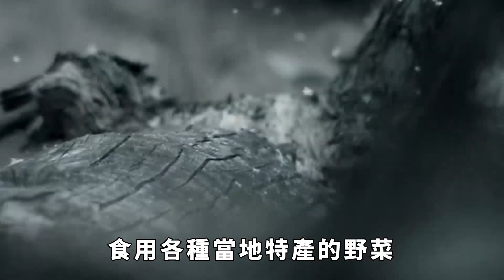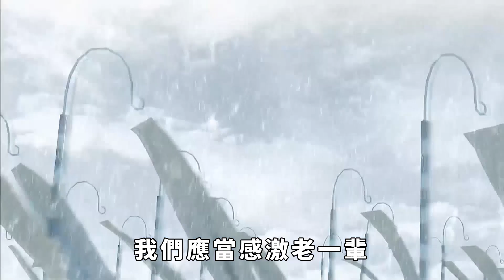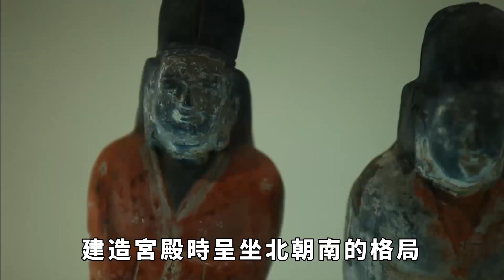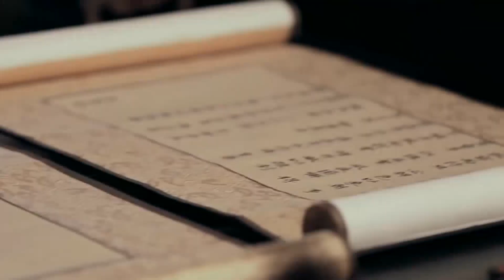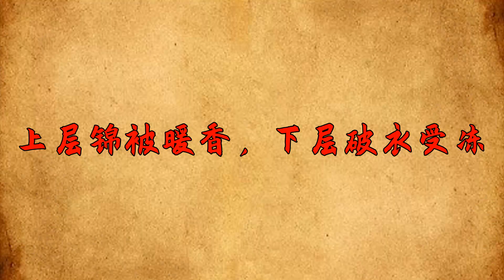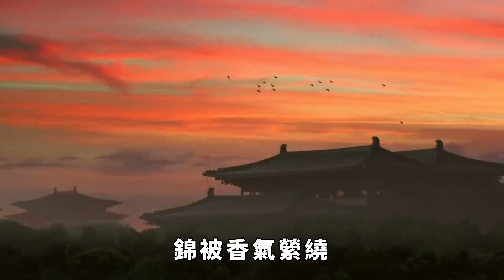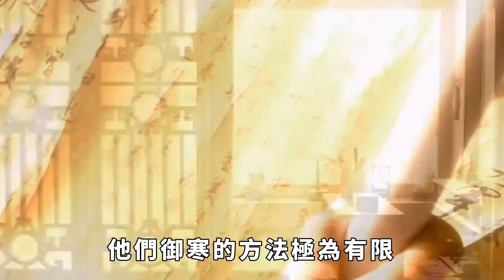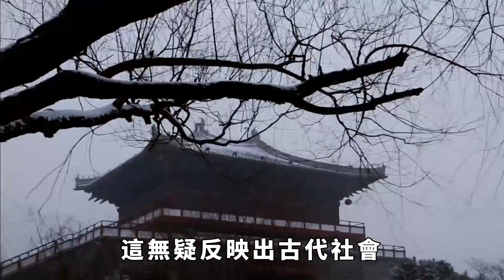沒有棉被的古代，如何抵禦嚴寒？讓我們一探究竟！【一觀歷史】初雪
在飲食上，冬季楚人也講究滋補養生，常吃的肉類有豬肉、魚肉、蛙肉等，肉類含熱量高，有助於禦寒。蔬菜以蘿蔔、白菜等冬菜為主。酒方面以濃香型白酒為主，小量飲酒可驅寒。
就醫方面，楚人重視調理體質抗寒，常用溫熱藥材如桂枝、附子等，或以艾葉艾條熏身取暖，發汗祛寒。有專門的醫書記錄防寒健身技巧，如辟谷氣功等。